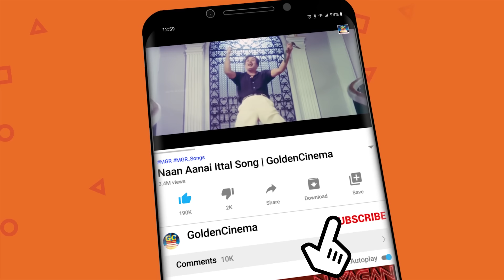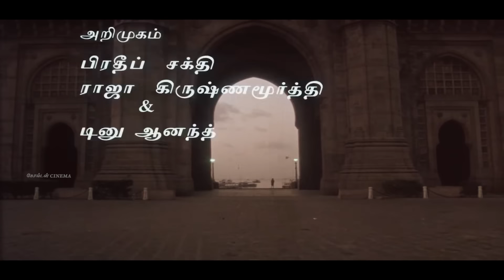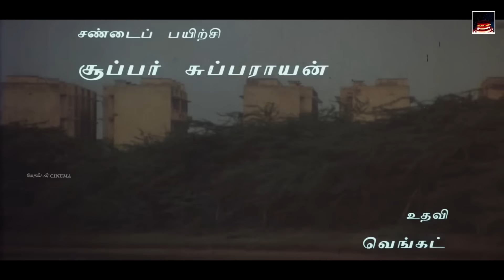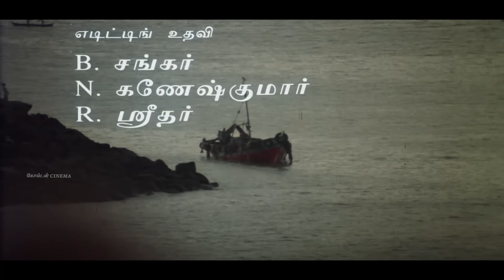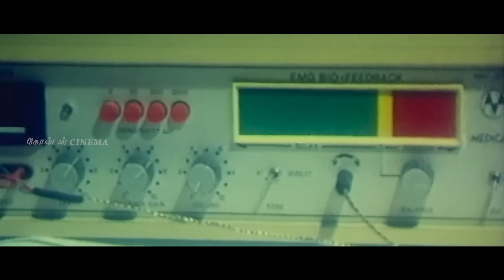வாழ்க்கையை வெறுத்து கேட்கும் 80s சோக பாடல்கள் | Vazhkaiyai Veruthu Ketkum 80s Soga Padalgal | HD.